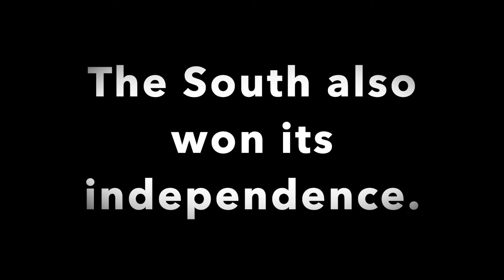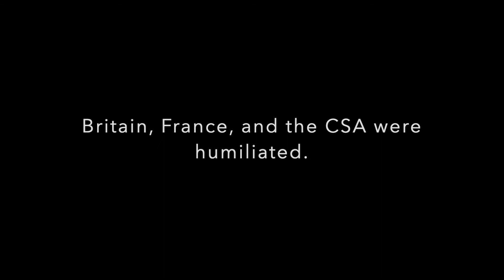Turtledove's timeline, WWI, Second American civil war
This is based on a series of books by Turtledove. In this timeline, the south won the American Civil War and was awarded independence. Germany persuades the USA to join the Central powers with Austria, appealing to the US' antipathy towards the South.